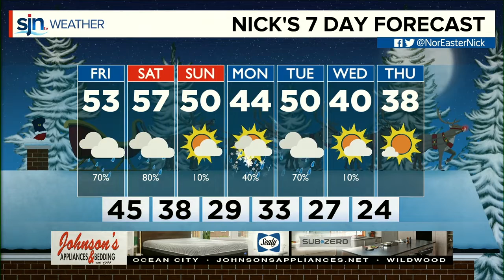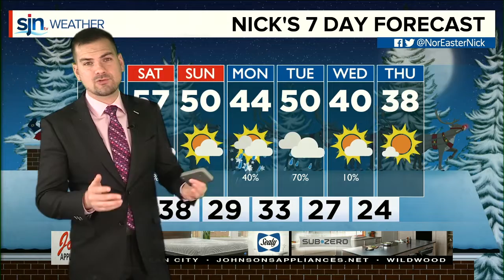Friday Lunchtime Forecast December 13th, 2019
It's cloudy...it's dull... and by later in the day it's gonna be VERY wet. 1-2" of rain likely out of this system. The heaviest rain is out by late morning but another round of showers is possible through the afternoon tomorrow. Details here!